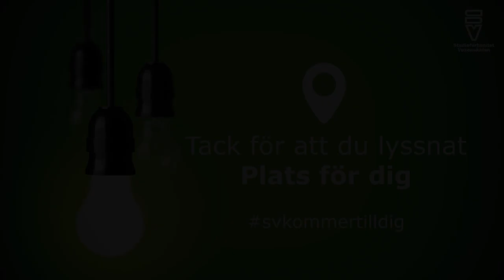Jul med Johan Ljungqvist och Josefine Antonsson!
Livesändning på Facebook - Studieförbundet Vuxenskolan Västmanland
ALLSÅNG med Johan Ljungqvist och Josefin Antonsson
Koka kaffet, grädda bullarna och sätt er bekvämt!
Fredagen  den 18 dec kl.13.30  livesänder Studieförbundet Vuxenskolan Västmanland här på Facebook ett kulturarrangemang med våran musikterapeut Johan Ljungkvist.
Johan kommer att hålla i allsång för och tillsammans med er över en kopp kaffe!
Josefin Antonsson kommer och sjunger med Johan och på egen hand.
I dessa tider av oro och restriktioner så blir många grupper i samhället väldigt påverkade.
Inte minst märks det bland äldre som sitter ensamma hemma, på äldreboenden och bland funktionshindrade vars verksamheter ställs in på oviss tid.
Vi på Studieförbundet Vuxenskolan Västmanland tar nu vår verksamhet till er, det är det minsta vi kan göra!
Hoppas vi hörs!
Gilla oss på Facebook, Instagram och Linkedin för flera nyheter, uppdateringar och livesändningar!